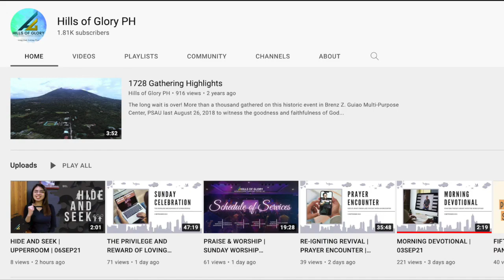LIFE OF SARAH | PRAYER ENCOUNTER | 21MAY22